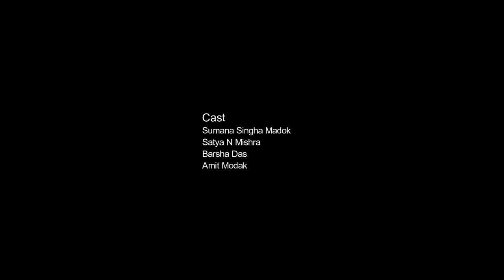Ink - Mobile Film Festival Women's Empowerment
Education should be a fundamental right for girls, that's what this father is about to find out at his expense in this movie directed by Sourav Neogi, part of the selection of our StandUp4YourRights edition.

This topic speaks to you? Why not participate in our 'Women's Empowerment' edition?

➡️ Rules are simple : 1 Mobile, 1 Minute, 1 Film,
📽️ You can send your film until the 20th of October on mobilefilmfestival.com,
🏆 Win 2 x €20,000 grants to produce your film!

Thanks to BNP Paribas, UN Women and YouTube for supporting this Mobile Film Festival edition!